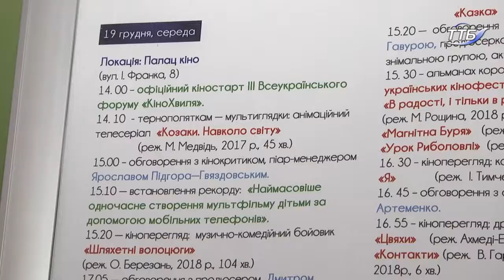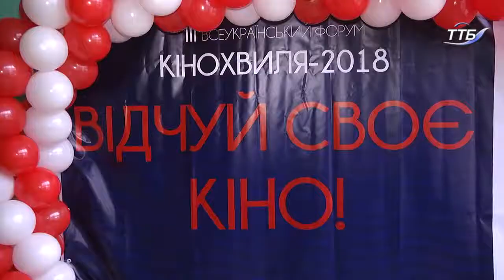У Тернополі розпочався фестиваль "Кінохвиля"